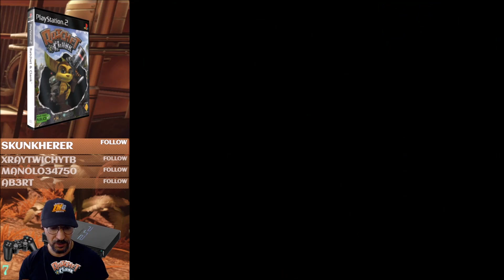RATCHET AND CLANK PS2 sur pc une beauté EP 5